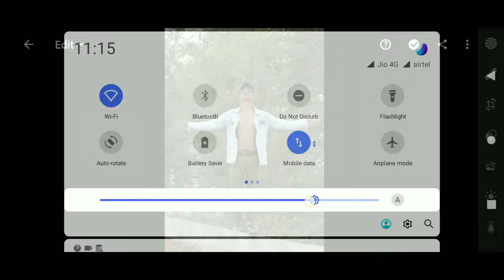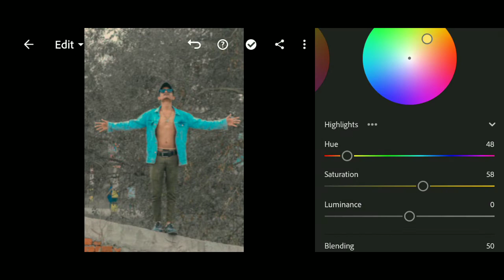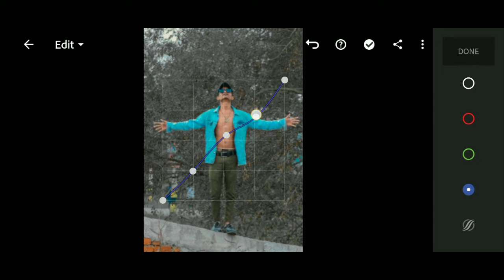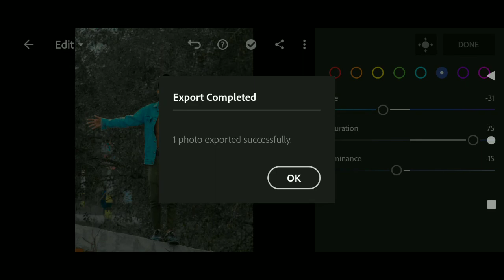Photo editing tutorial in Lightroom| Lightroom free presets download